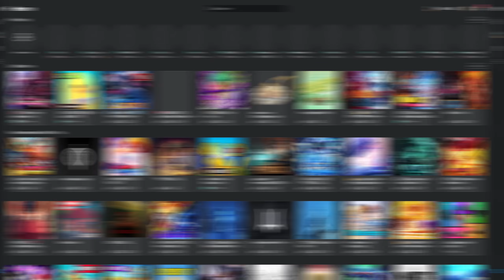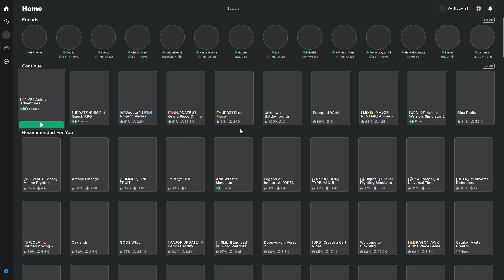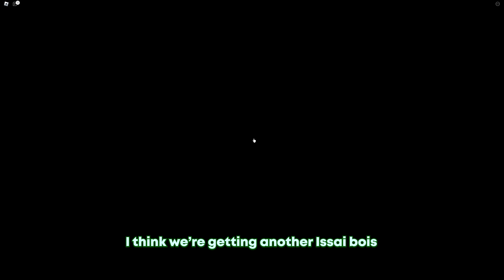I Opened MORE 300+ ANNIVERSARY STARS For This Limited Item - Anime Adventures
Opening MORE 300+ Anniversary Capsules in Anime Adventures

⭐Use Star Code "VANILLA" when buying RBX or Premium⭐

Anime Adventures is a tower defense game where you collect popular anime characters to defend your base from waves of enemies. Team up with friends to take on even tougher challenges, or compete in PvP battles against other players. Earn rewards and customize your characters to create your own unique squad.

If you're reading this you're a real G! Comment if you have Issei below!